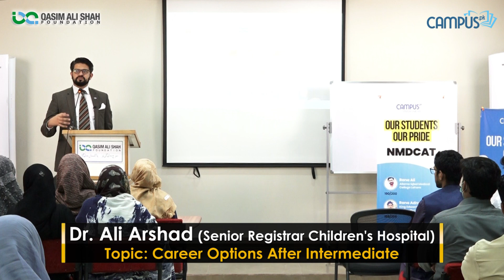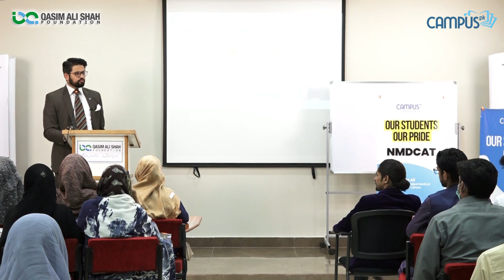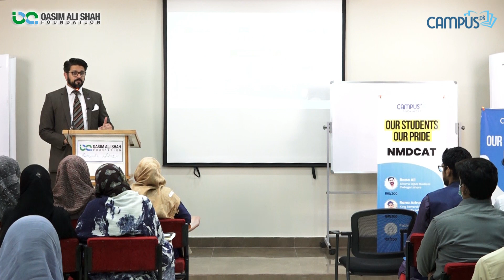Jobs and Business Opportunities in Medical Field | Dr. Ali Arshad